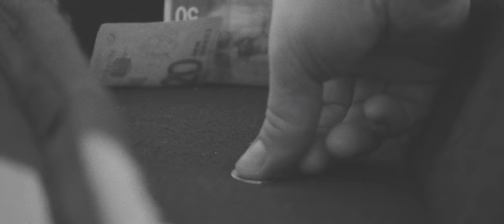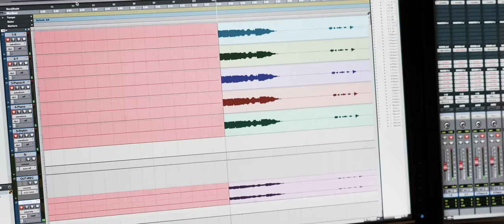'Swirling Ebullient Waves of Kur' (Клубится Волною) - Persian Love Song Singer: Michael Riskin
'Клубится Волною Кипучею Кур'
'Swirling ebullient waves of Kura'
(translated by Pyotr Tchaikovsky)

Singing: Michael Riskin, tenor

The daystar rises;
How much joy has the heart, and the soul as easily!
Oh! if only forever it was!
My cup is full, I imbibe wine
And cheerfulness, joy, and strength;
Marvelous eyes shine, blinding me.
Here night falls, heavenly nature
with light the gentle moon has lit up,
but in the darkness shining is the star of love
If you wish, you are that, my soul,
all the love in your eyes poured out,
Quickly will come the same dark in the night,
oh! if ever it was!

Клубится волною кипучею Кур, восходит дневное светило; как весело сердцу, душе как легко! О, если б навеки так было!

Кубок полон мой, я впиваю с вином и бодрость, и радость, и силу; ослепляет меня чудный блеск очей, о! если б навеки
так было!
 Если хочешь ты, чтоб душа моя всю любовь в твои очи излила, скорей приходи же, темно в ночи, о! если б навеки так было!

Music Arrangement, recording, mixing and mastering: Alex Gold
Alex Gold Studio 2020

Producer: Margarita Kagan
Stage Director: Igor Shneyderman
Camera and Film Editing: Philip Partikevich
Bagpipe: Vladimir Cherepovsky
Actress: Ekaterina Vaikhansky